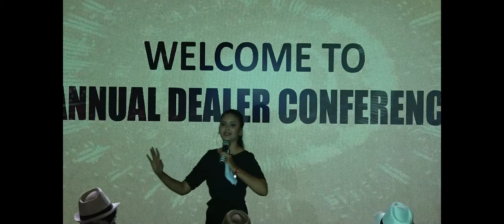Anchor Pooja Daliya hosting product launch for JK Lakshmi Cement